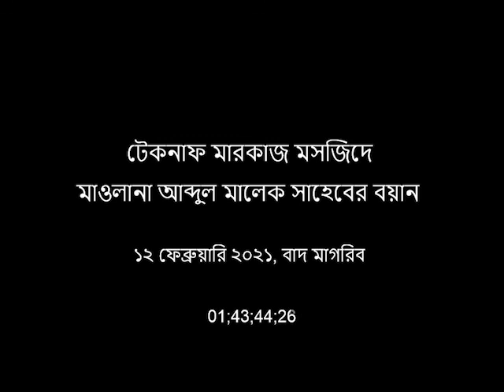12-2-2021 টেকনাফ মারকাজ মসজিদে তাবলীগের সাথীদের মাঝে মাওলানা আব্দুল মালেক সাহেবের বয়ান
বিগত ১২ ফেব্রুয়ারি ২০২১, বাদ মাগরিব টেকনাফ মারকাজ মসজিদে তাবলীগের সাথীদের মাঝে মাওলানা আব্দুল মালেক সাহেবের বয়ান।